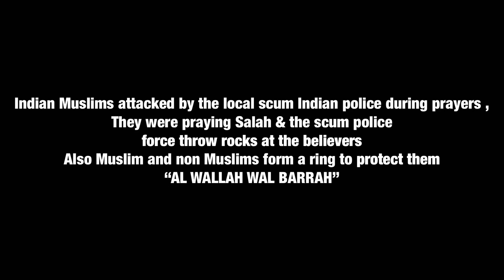INDIAN POLICE ATTACK MUSLIMS DURING PRAYERS 🆘⁉️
This is PM MODI trump of india 🇮🇳 well worse it seems may Allah swt destroy these evil ppl Ameen .!!